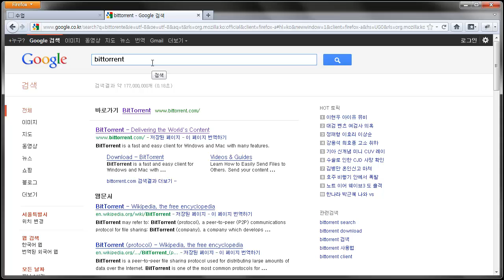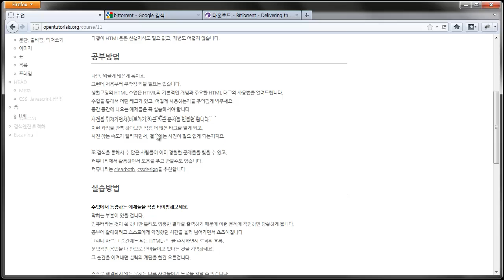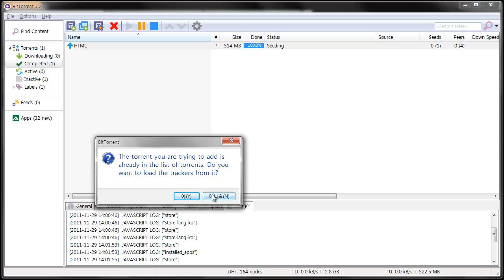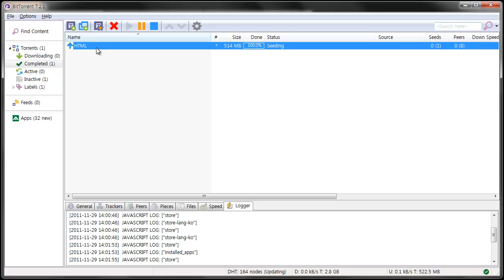생활코딩 동영상 다운로드 방법